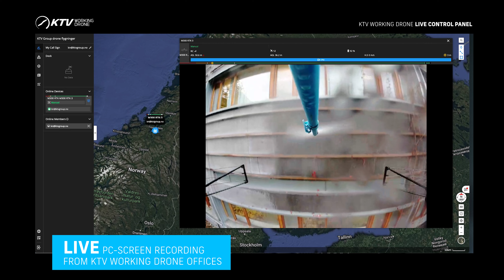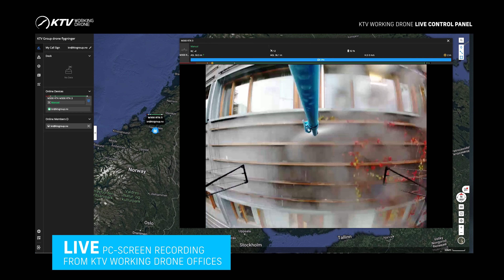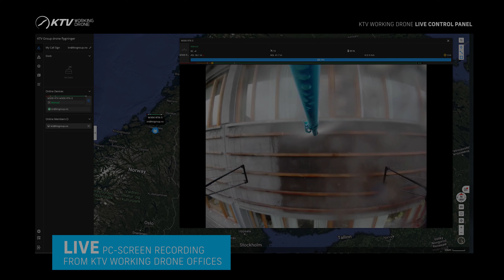Window and facade cleaning with KTV Working Drone at NTNU Trondheim Norway